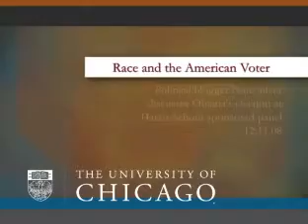Race and the American Voter, 2008 and Beyond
On Thursday, December 11, the Harris School's Program on Political Institutions hosted a conference on race and voting in 2008 and beyond. Participants from leading academic institutions around the country presented new research and discussed the role of President-Elect Barack Obama's election in the politics of race. Central to the conversation was what changed, if anything, with Obama's victory. During the third and final session, five panelists debated whether the election of the country's first African American president has ushered in an era of "post-racial" politics.